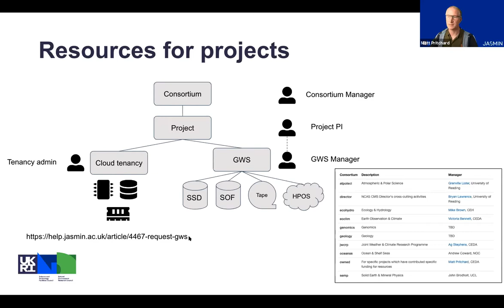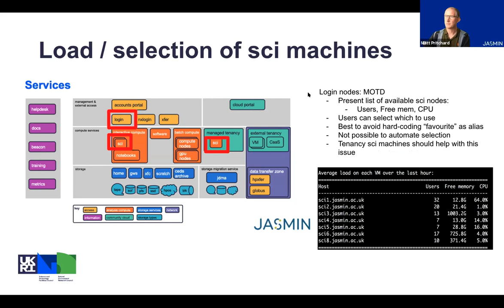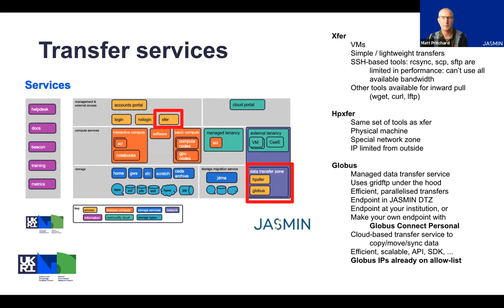Q & A panel - Day 2 - JASMIN Virtual Event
We addressed questions that were submitted throughout the JASMIN Virtual Event.

Recorded in September 2020 on Day Two at the JASMIN Virtual Event. Details about this event, including slides and timetable, can be found